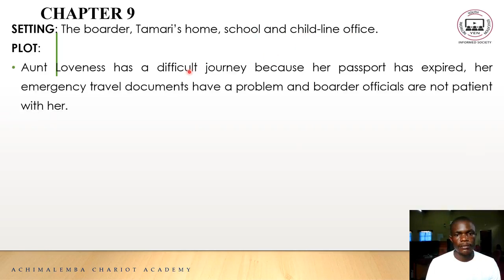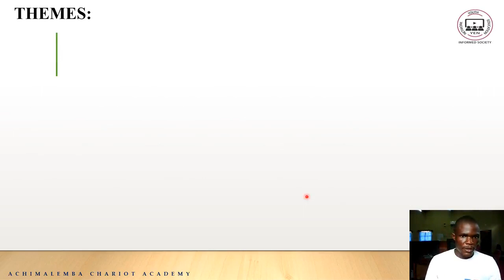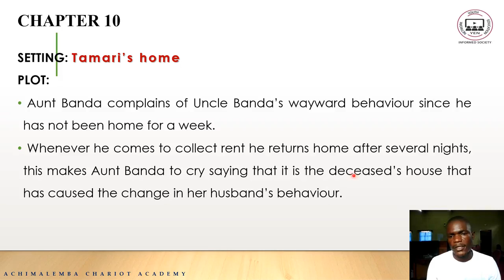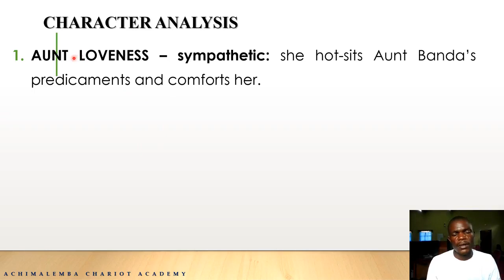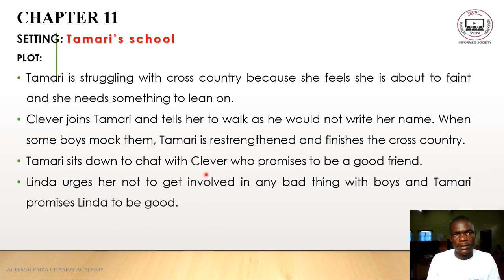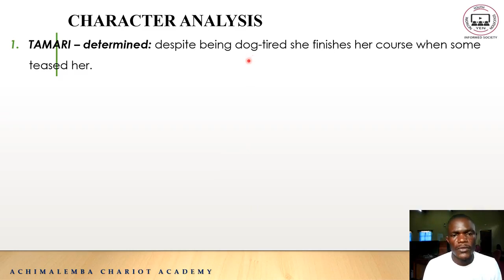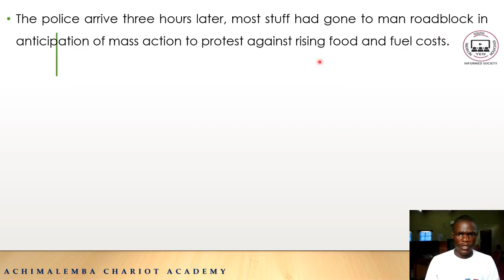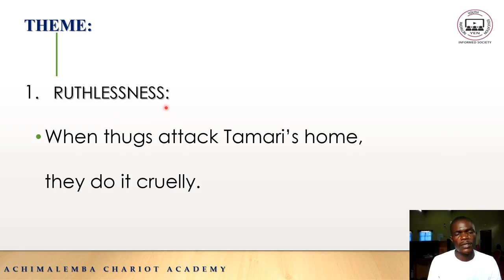Tale of Tamari English Literature F1 &F2 Part 3 - YEN MALAWI